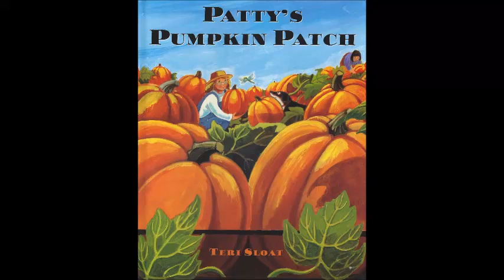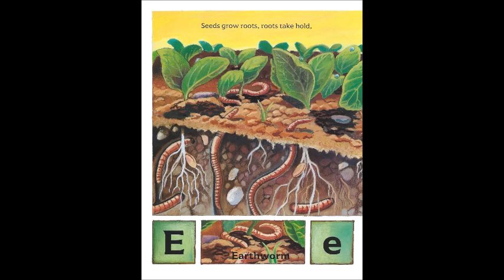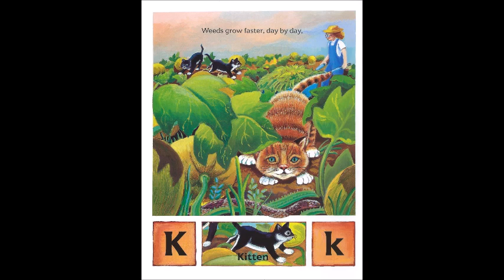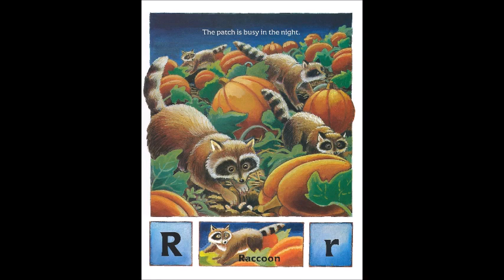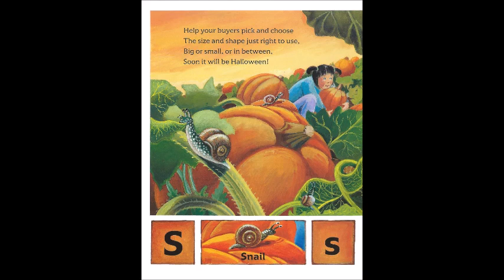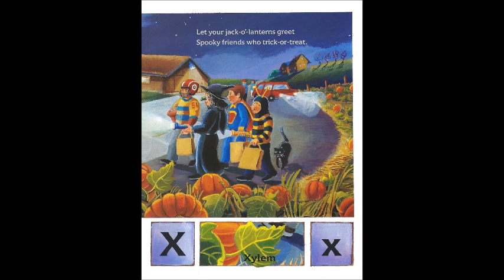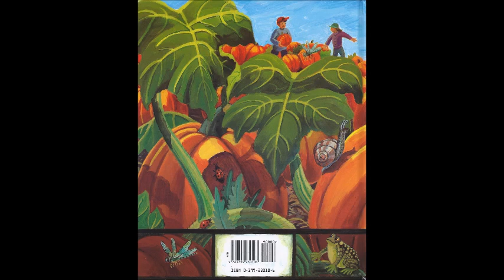Patty's Pumpkin Patch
This is a live reading of "Patty’s Pumpkin Patch".
Author: Teri Sloat
Illustrator: Teri Sloat
AR: 3.5/0.5 pt.
Publisher: G. P. Putnam’s Sons (1999)